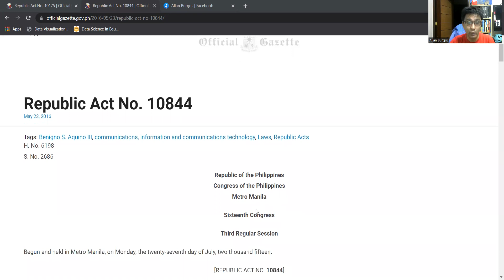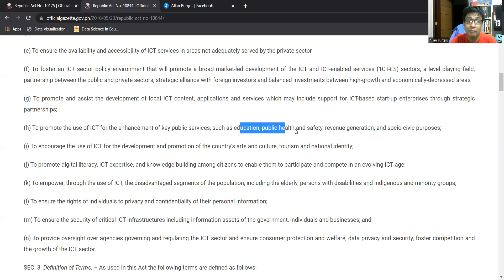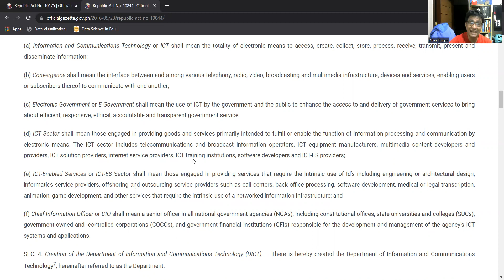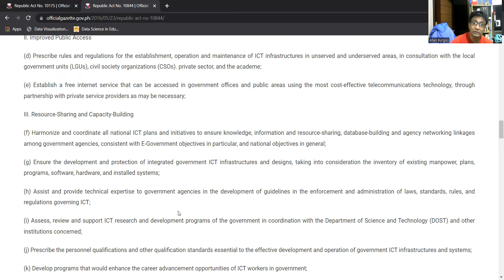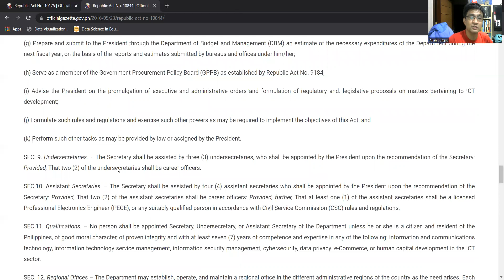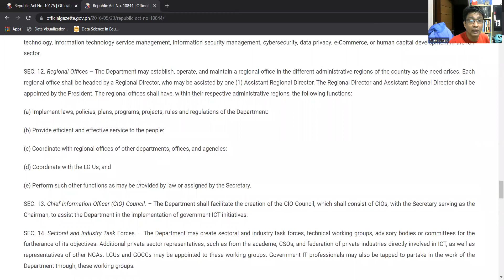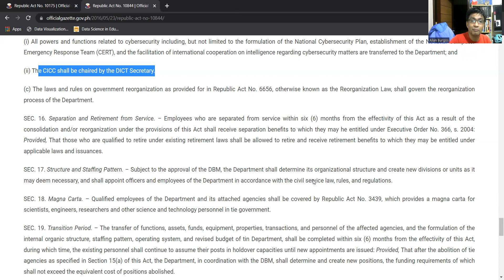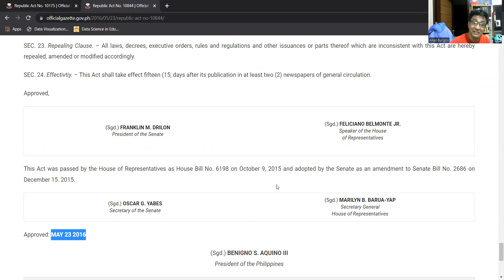REPUBLIC ACT NO. 10844: The GAME-CHANGING LAW You NEED to Know!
In this video, we dive into Republic Act No. 10844—the Department of Information and Communications Technology Act of 2015. This landmark law established the Department of Information and Communications Technology (DICT) and revolutionized how the Philippines approaches technology and digital governance.

What does this law mean for the country’s future in IT, communications, and innovation? How does it impact businesses, the government, and the everyday Filipino? Watch now to find out!

We'll break down the key provisions of the act, the powers and functions of the DICT, and how it helps drive the Philippines towards a more digitally empowered future.